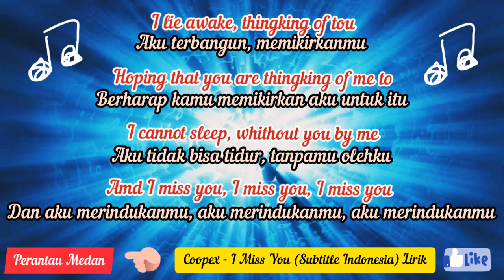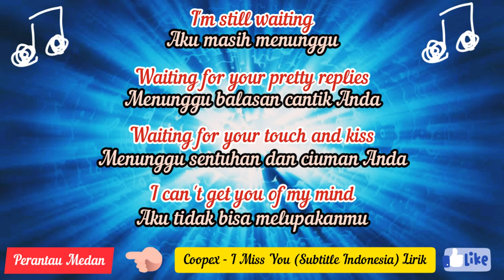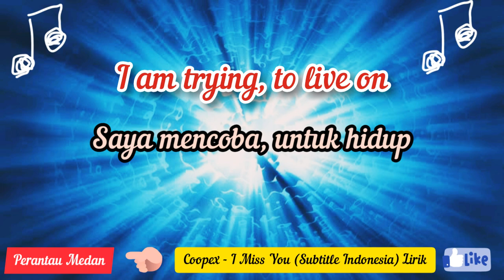Coopex - I Miss You [Lirik] Subtitle Indonesia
Kunjungi..
channel/UC9tgge101GeEQT4cnmfft_w

Twiter: perantaumedan1